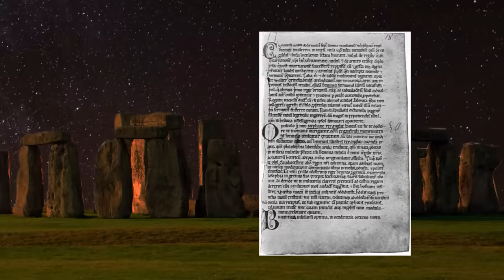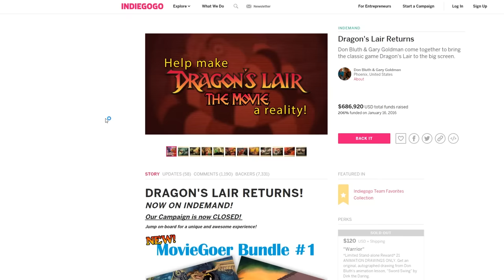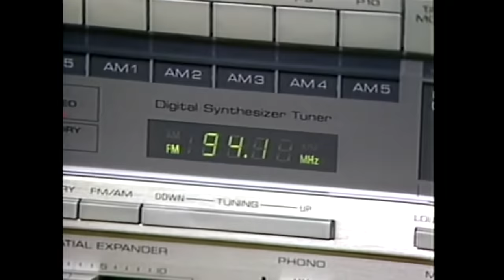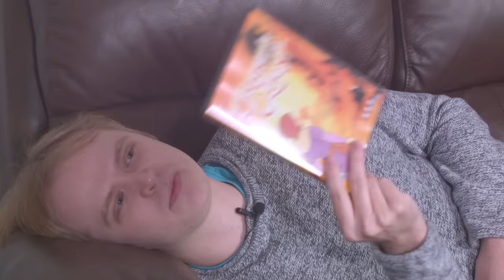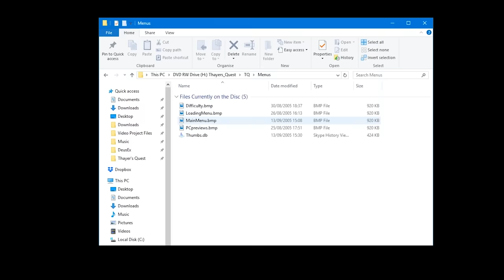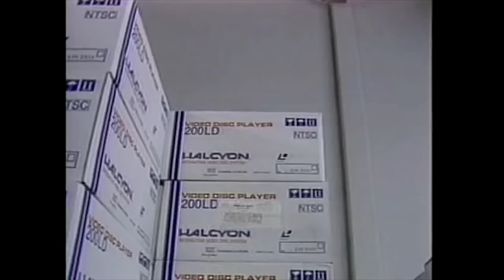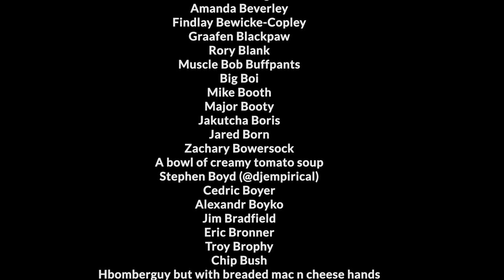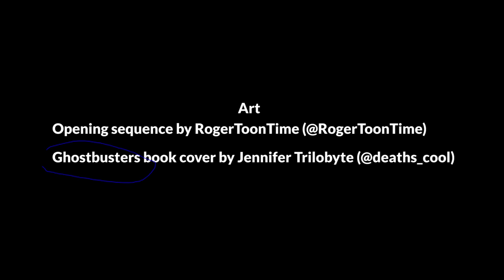Halcyon Dreams: The Legacy of Dragon's Lair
A look into Dragon's Lair's impact on gaming, how long this impact lasted, what its creators did next, and who its creators really are.